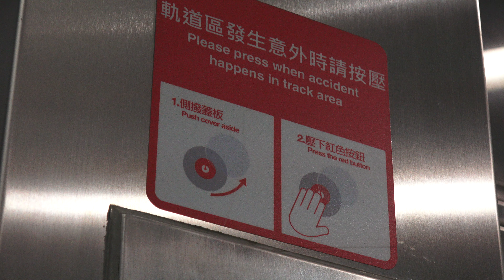桃園機場捷運 A14a機場旅館站月台 緊急停車裝置 Taoyuan Metro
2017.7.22 桃園機場捷運 A14a機場旅館站月台 緊急停車裝置 Taoyuan Metro